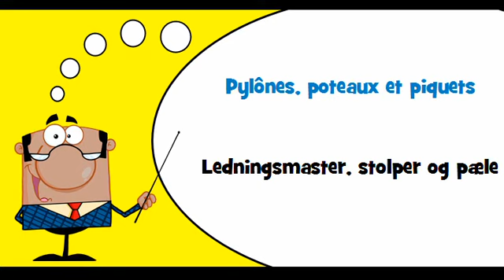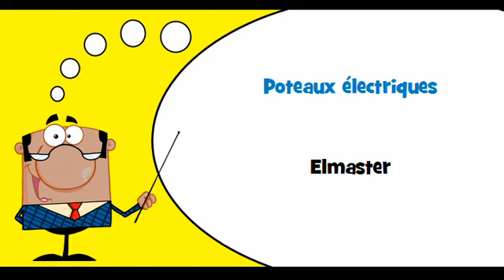VOCABULAIRE FRANÇAIS DANOIS # Thème = Tours, mâts en treillis, derricks et pylônes